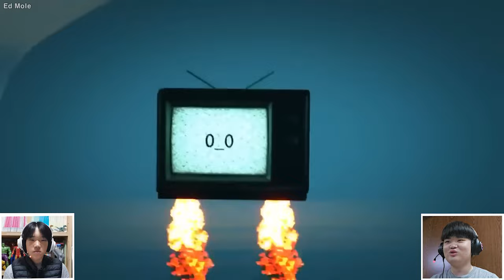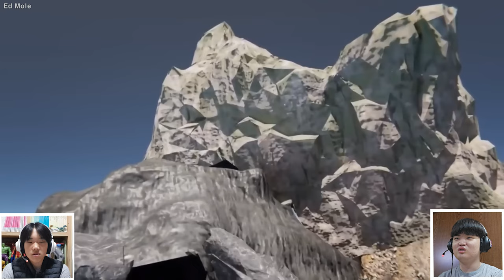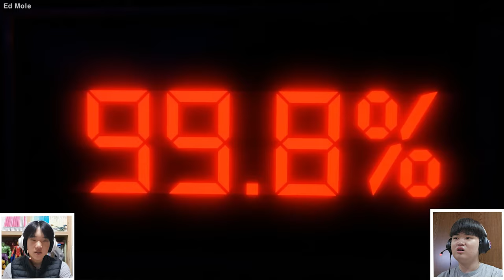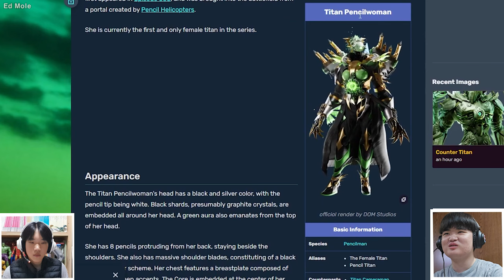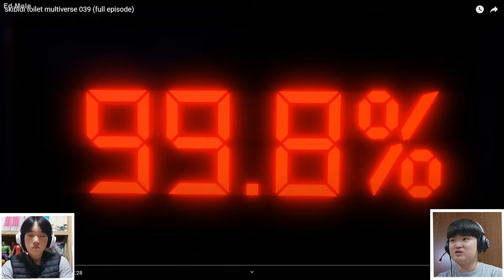"The First Female Titan?!" | Reacting to Skibidi Toilet Multiverse 37 ~ 38(+ Special Episodes)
Hello Everyone! Ed Mole here, in this video ASSEMBLE TV and I reacted to Skibidi Toilet Multiverse Episode 37 to 38(+ Special Episodes) made by Dom Studio, I hope you guys all enjoy watching our reactions as much as we did watching them!
Thanks For Watching!~ If you enjoyed this video, don't forget to Like and Subscribe and I'll leave a Link down below to DaFFF!?Boom! and Dom Studio so you guys can check out the Multiverse and the Original Series.

(Also Check out the Multiverse and the Original Series!)

[Chapters]
00:00 Intro
00:41 Reaction Starts! | Episode 37
13:25 Special Episode 2
21:14 Episode 38
29:21 Special Episode 3
33:15 Our Thoughts and Theories
35:20 Outro (Ending)